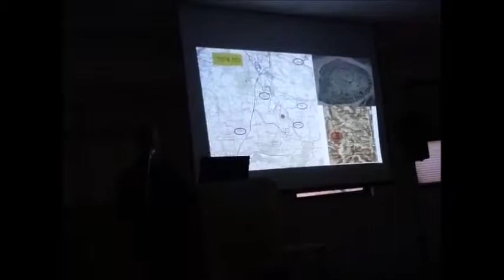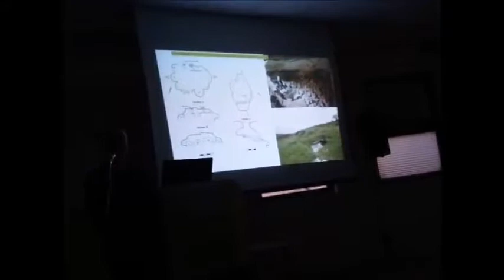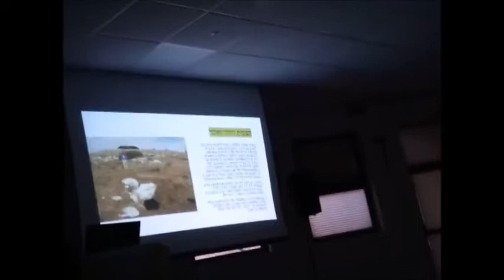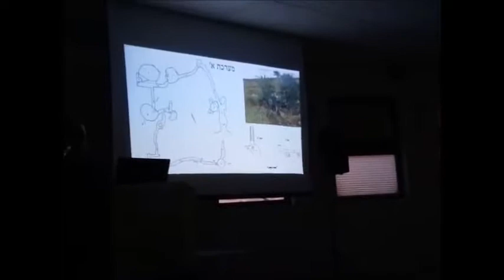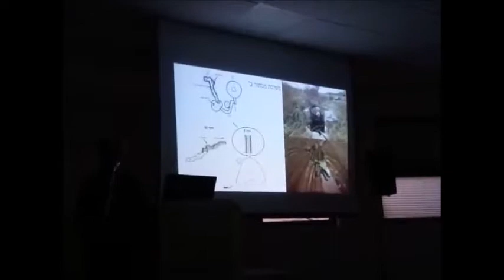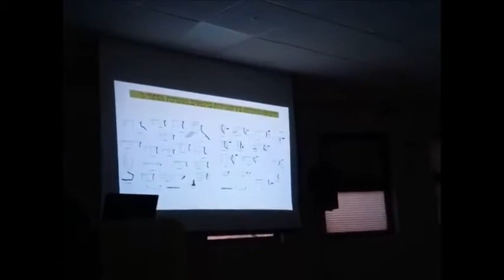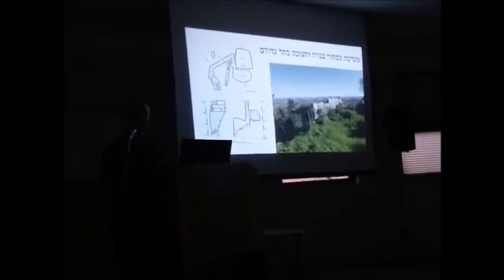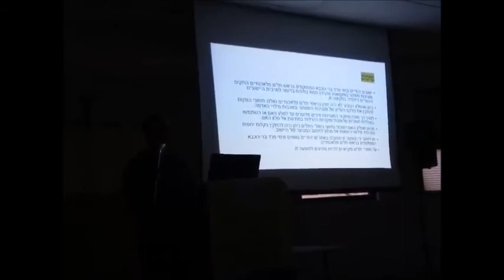איתן קליין: מערכות מסתור מימי מרד בר כוכבא בתילים מקראיים בארץ יהודה - מקרה מבחן מתל לבנין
דר' איתן קליין, היחידה למניעת שוד, רשות העתיקות
בהרצאה ידונו מאפייינים האדריכליים המיוחדים של המערכת, ויעשה נסיון למה בחרו דווקא בשיטה מיוחדת. מדובר בתת-טיפוס אדריכלי, שהסתבר ומצוי בעוד אתרים